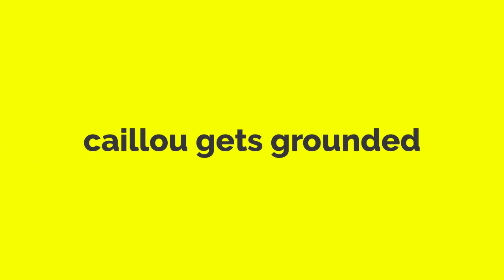caillou gets grounded intro ( updated )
inspired by white animations
orginal video